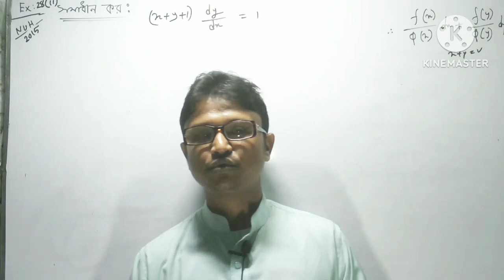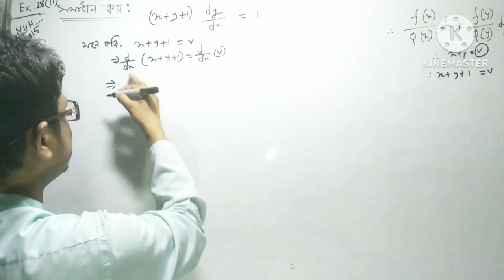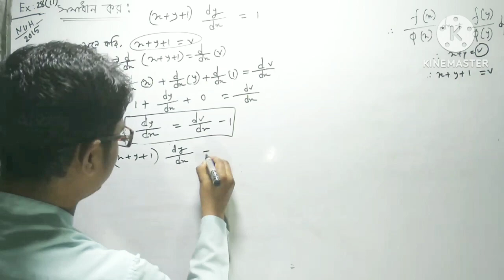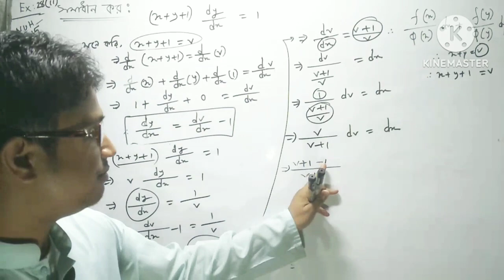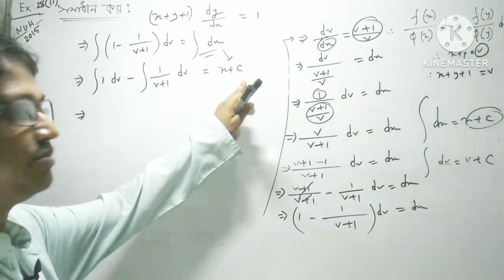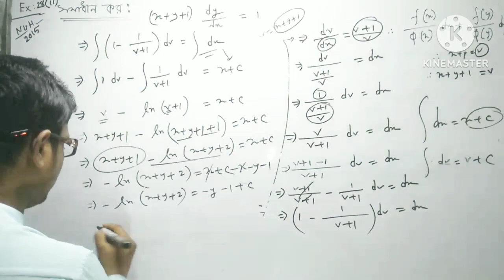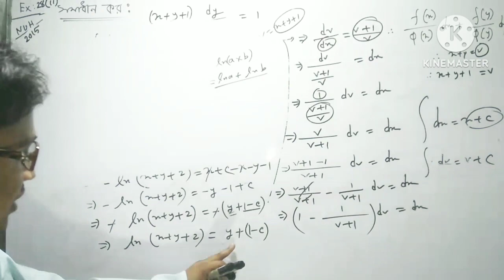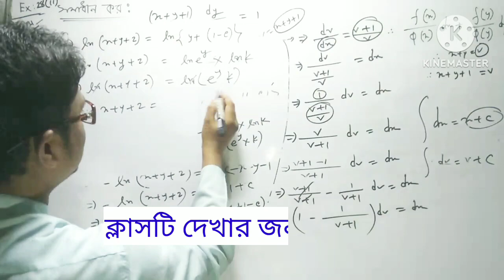প্রথম ক্রম মাত্রার অন্তরক সমীকরণ টাইপ-১|Part-05 | Ordinary Differentiation|Chapter 3(A)|Example 28ii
ordinary chapter 3a ordinary differential equation | Honours | Bsc |অরডিনারি
প্রথম ক্রম ও প্রথম মাত্রার অন্তরক সমীকরণ টাইপ-১

Ordinary Chapter 3(A) |ordinary chapter 3a Differentiation Equations | Honours 2nd year | Bsc 3rd year | অনার্স ২য় বর্ষ | বিএসসি ৩য় বর্ষ | ODE | জাতীয় বিশ্ববিদ্যালয় | গণিত |
প্রথম ক্রম ও প্রথম মাত্রার অন্তরক সমীকরণ | টাইপ-১ | First order & First Degree | Type-1 | Differentiation Equations | Bangla lecture | সাধারণ ডিফারেন্সিয়াল সমীকরণ | National University | Dhaka University | Rajshahi University | Mobarok Sir | Mathematics |

প্রথম ক্রম ও প্রথম মাত্রার অন্তরক সমীকরণ টাইপ-১ First order and first Degree Differentiation Type-1 চলক পৃথকীকরণ বা পৃথকীকরণ সমীকরণ

যে কোনো অন্তরক সমীকরণ f(x) f'(x) dx + f''(y)+f'''(x) day = 0 আকারের হয় তবে তাকে চলক পৃথকীকরণ বলে।

যে কোনো অন্তরক সমীকরণ dy/dx = f(ax + by+ c) আকারের হয় তাহলে সমীকরণটি অন্তরক সমীকরণ হবে ।

Ordinary Differential Equations | Chapter 3(A) |
First order and First Degree Differentiation Equations |

🙋‍♂️প্রয়োজনে যোগাযোগ করুন
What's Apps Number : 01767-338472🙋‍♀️